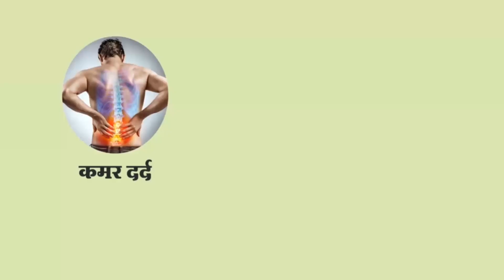Jalgaon :मेगा भारतीपेक्षा मेगा गळतीचा विचार विरोधकांनी करावा - मुख्यमंत्री